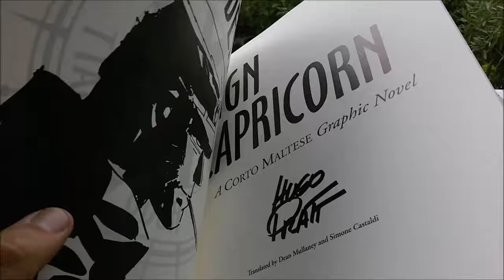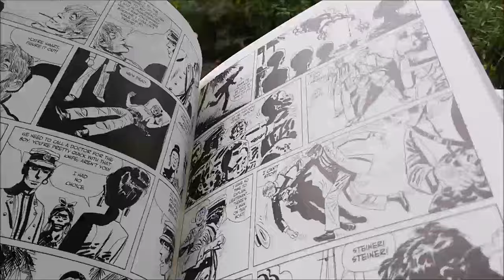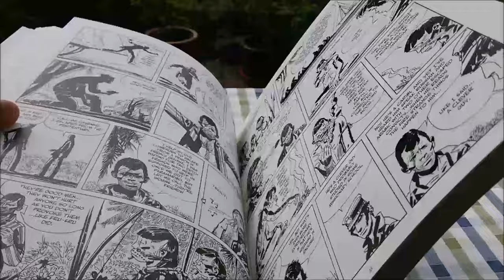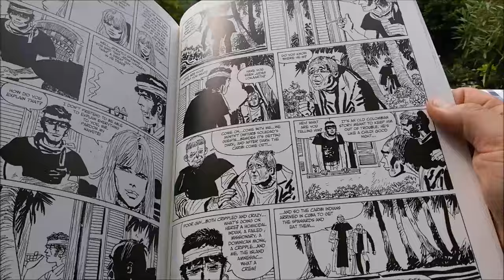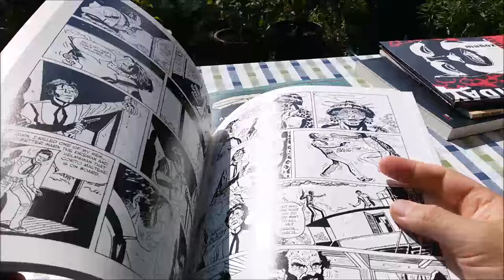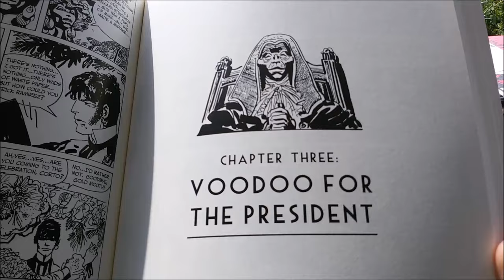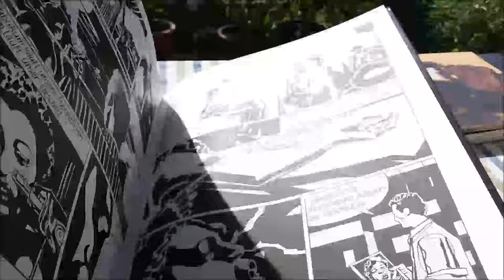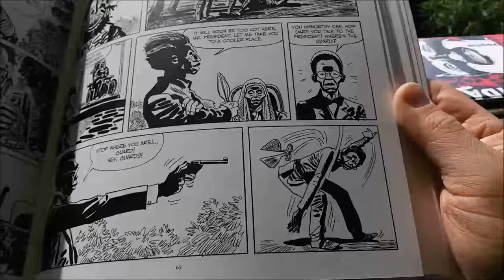panellogy 076 - corto maltese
showing pages of "Under the sign of capricorn" and "Beyond the windy isles". The first Corto Maltese stories were published in 1967, the stories in these collection are from 1969 and/or the early 70s.